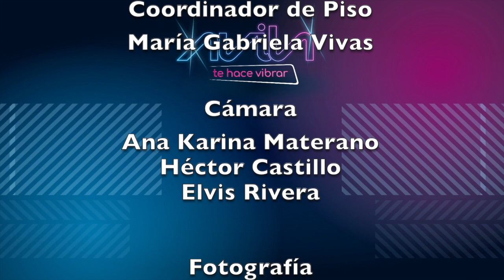LA MUJER EN LA INDUSTRIA MUSICAL | VIBRA MUSICAL | TEMPORADA 1 | EPISODIO 10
Las chicas de Nomaste Band nos cuentan las anécdotas de cómo conformaron éste grupo musical y el alcance que han tenido en la movida urbana.

➡ Solo por las pantallas de ÁvilaTv: canal 47 UHF, en la Gran Caracas, canal 24.5 en la TDA a Nivel Nacional y @AvilatvVibra en Youtube.

‣ Si eres emprendedor y quieres que tu producto aparezca en las pantallas de Ávila, puedes contactarnos vía Whatsapp o a través del siguiente número y correo: